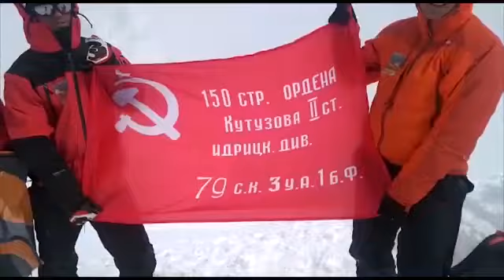Спасатели развернули Знамя Победы на вершинах камчатских вулканов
Спасатели водрузили Знамя Победы на вершинах домашних вулканов.   Патриотическую акцию, приуроченную к 75-летию Победы Советского Союза над фашизмом, организовали сотрудники Камчатского поисково-спасательного отряда КГКУ «ЦОД».

Несколько дней назад они поднялись на Авачинский вулкан, а сегодня, 9 мая, достигли вершины Корякского.

Восхождение продолжалось два дня.   Сильный ветер, туман и разряженный воздух затрудняли движение по крутому склону, но поставленную задачу спасатели выполнили с честью. На высоте 3456 метров они развернули Знамя Победыи  30-ти метровую георгиевскую ленту, отдавая таким образом дань памяти и глубокого уважения всем тем, кто подарил нам эту ВЕЛИКУЮ ПОБЕДУ!

Подобную патриотическую акцию спасатели проводят ни в первый раз. Так, в честь 70- летия Победы,  они также развернули на вершине Авачинского вулкана Знамя Победы и  георгиевскую ленту.